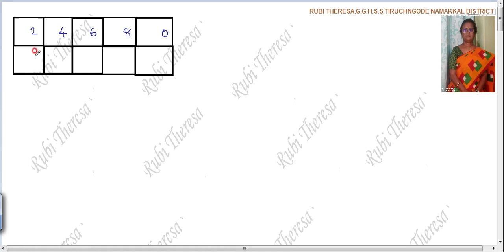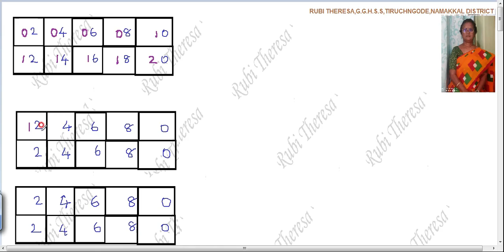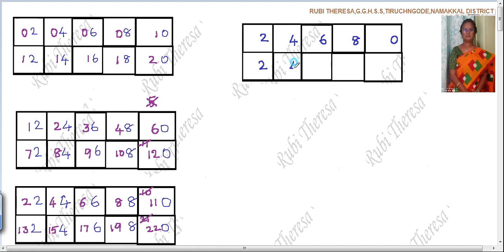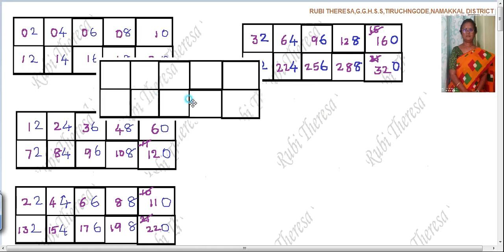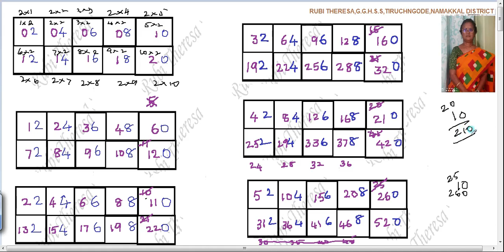Multiplcation tables Easy way For LATE BLOOMERS _ 2,12,22,32,42,52